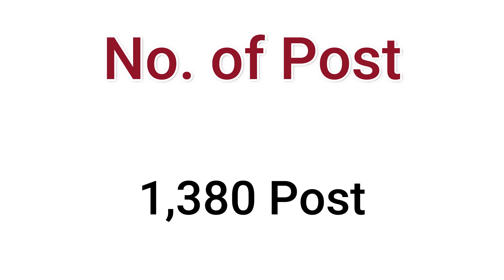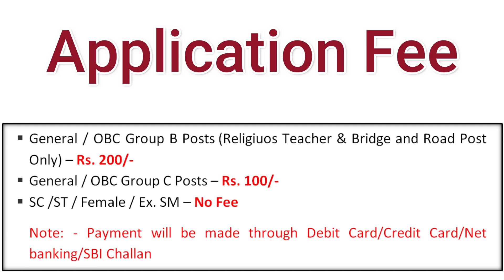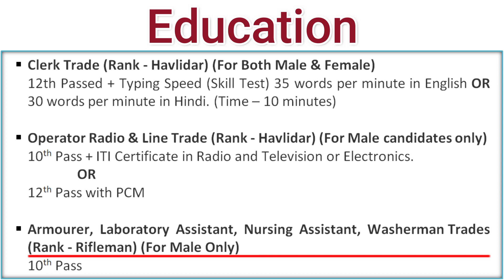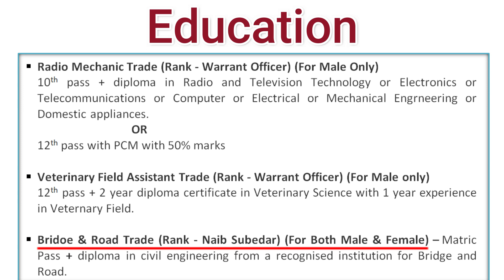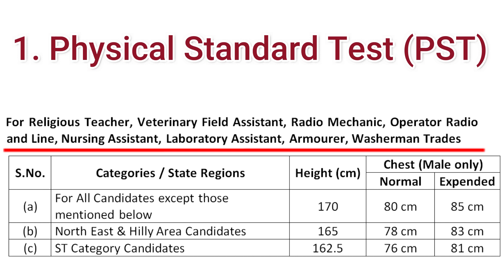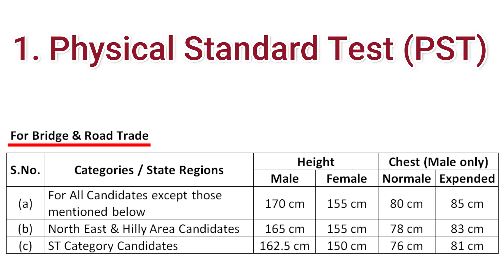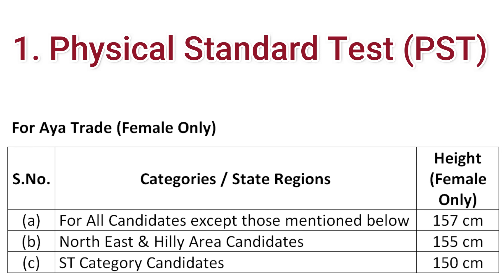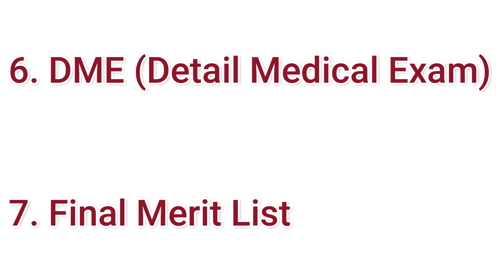Assam Rifles Technical & Tradesmen Recruitment Rally 2022 | Havildar, Naib Subedar, Rifleman Vacancy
Assam Rifles Technical and Tradesmen Recruitment Rally 2022 | Notification, Online Form, Physical | Assam Rifles Havildar, Naib Subedar, Rifleman Vacancy 2022

Assam Rifles has released an official notification regarding Assam Rifles Tradesman Recruitment 2022 on its official website i.e. @ Candidates who are interested and eligible to apply online for any post in Group B or Group C can get the detailed information regarding the Assam Rifles Recruitment 2022. Through this writing, you are going to get the detailed information regarding Assam Rifles Technical & Tradesman Recruitment 2022 Eligibility Criteria, Vacancy, Application Form, and many more.

                *** 𝐈𝐧𝐝𝐢𝐚𝐧 𝐀𝐫𝐦𝐲 𝐌𝐞𝐝𝐢𝐜𝐚𝐥 𝐕𝐢𝐝𝐞𝐨𝐬 ***

                 *** 𝐈𝐧𝐝𝐢𝐚𝐧 𝐀𝐢𝐫 𝐅𝐨𝐫𝐜𝐞 𝐕𝐢𝐝𝐞𝐨𝐬 ***

                         *** 𝐒𝐒𝐂 𝐆𝐃 𝐕𝐢𝐝𝐞𝐨𝐬 ***

                     *** 𝐈𝐧𝐝𝐢𝐚𝐧 𝐏𝐨𝐥𝐢𝐜𝐞 𝐕𝐢𝐝𝐞𝐨𝐬 ***